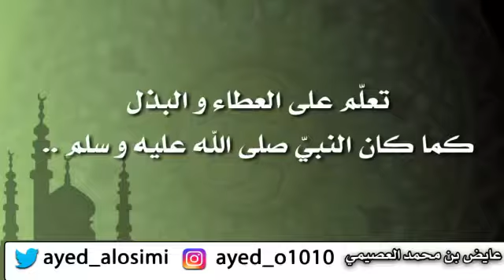إشراقَات رمضانيّة ٥ | تعلم في رمضان | الشيخ عايض العصيمي